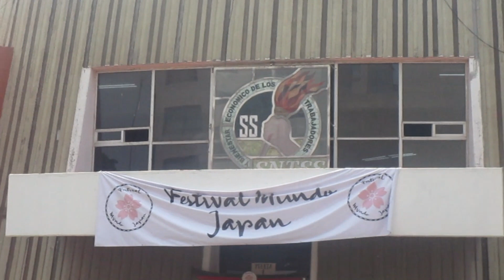Mi segunda aparición en el Festival Mundo Japan edición samurái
Evento realizado en el Centro de Convenciones Churubusco del Sindicato del IMSS, en CDMX, México, el sábado 27 de mayo de 2023.

Interprete: Johnny Marr